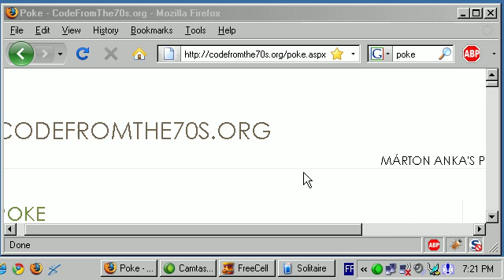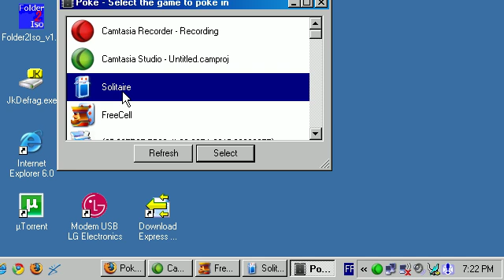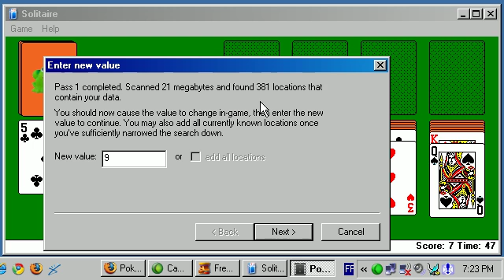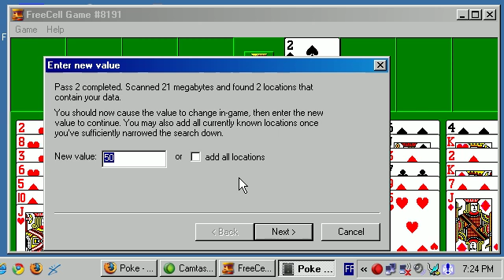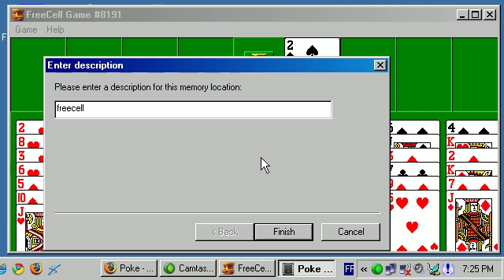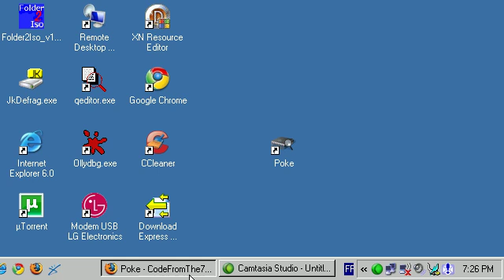Poke: edit memory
How to edit memory using Poke